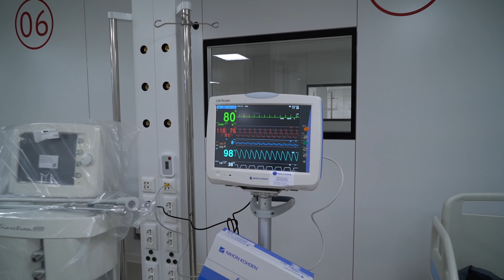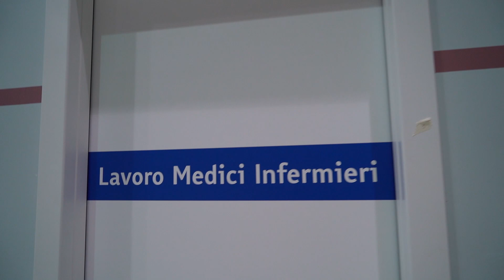Immagini ospedale covid fiera